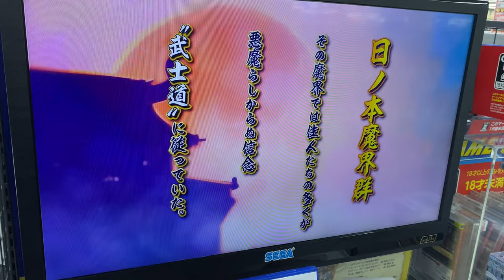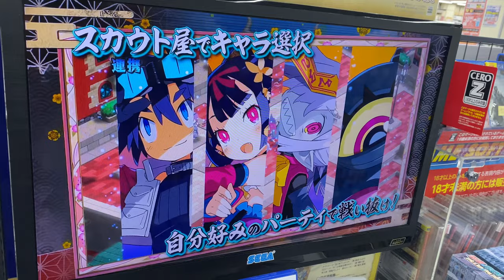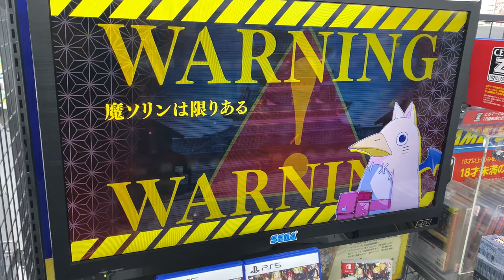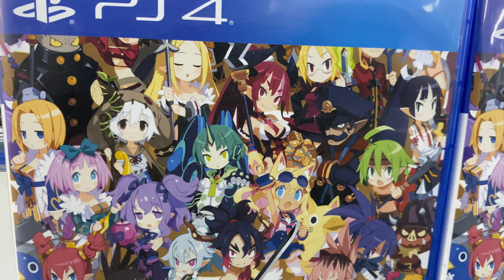Disgaea 7 video game on Ps5, Ps4, and Nintendo switch 4K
Disgaea 7 is an RPG strategy game made by Nippon Ichi. This game follows the main character Fuji, as he makes his way through the Netherworld Hinomoto  with Piririka. They search for7 legendary weapons while picking up some old friends along the way. Very Japanese feel as it's said to mirror the Meiji era in Japan. Due to be released on PlayStation 5 PlayStation 4, and Nintendo switch on January 23rd, 2023. See it here in Japan in 4k.